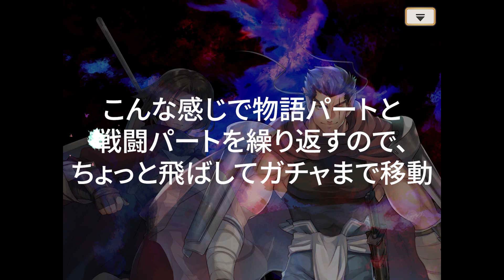うたわれるもの ロストフラグ : ゲーム序盤プレイ【基本無料】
ゲームDL・購入前に内容を確認できる動画チャンネルです。
チャンネルも登録していただけると嬉しいです

アクアプラスの『うたわれるもの ロストフラグ』、序盤とガチャ確率、その後のプレイの様子まで。ゲーム内容を知る参考にどうぞ。